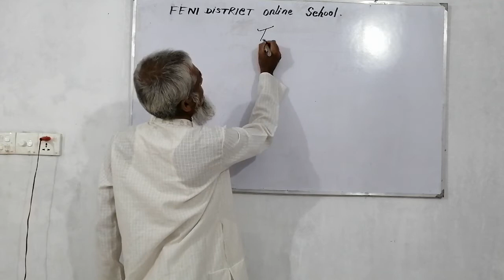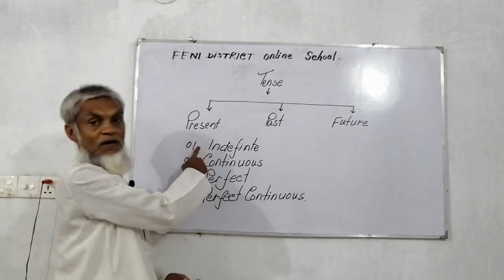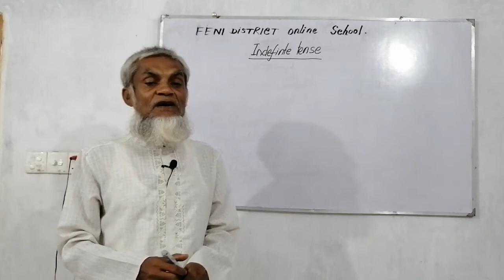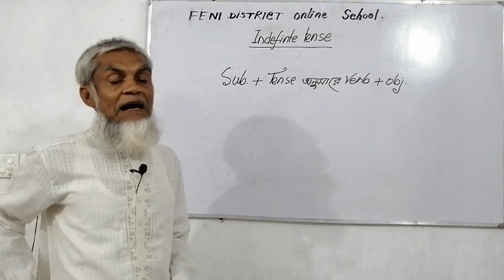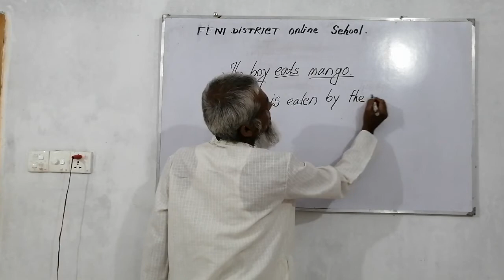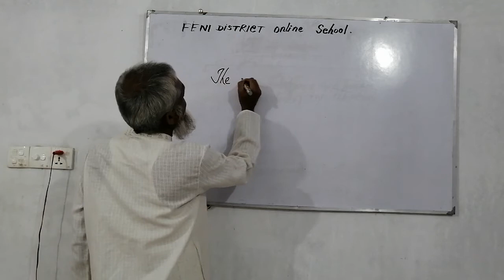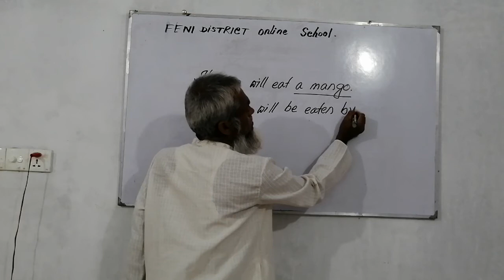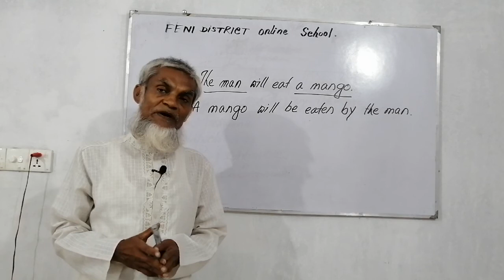English Grammar. (Voice,Part-2)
Sheikh Mohammad Ekramul Hoque
Assistant Teacher
Bhorbazar Ad.Belayet Hossain High School.
Sonagazi,Feni.